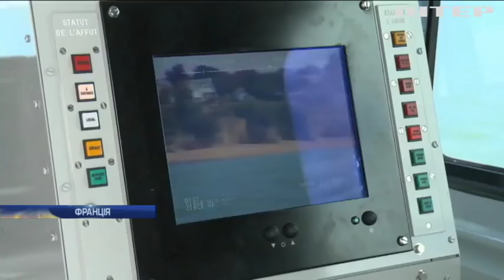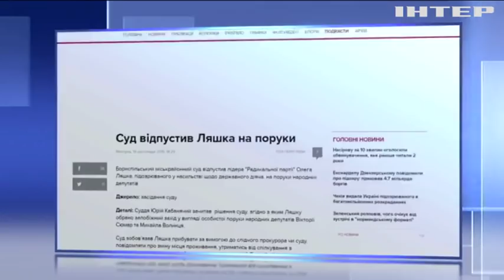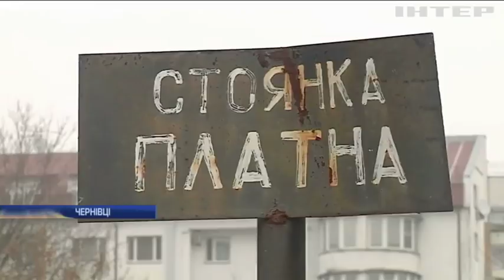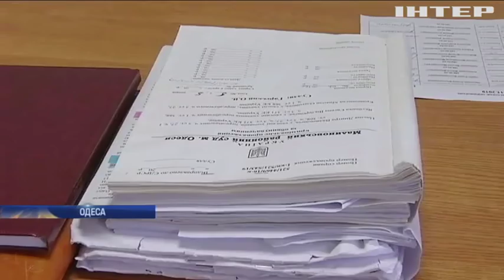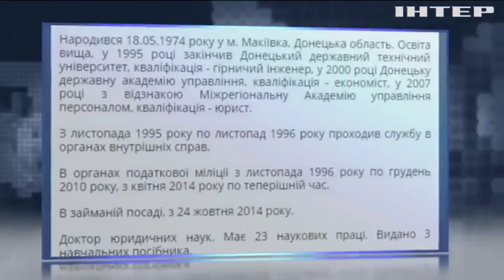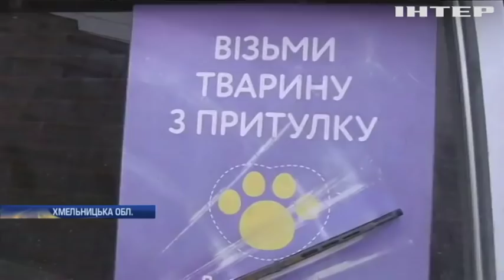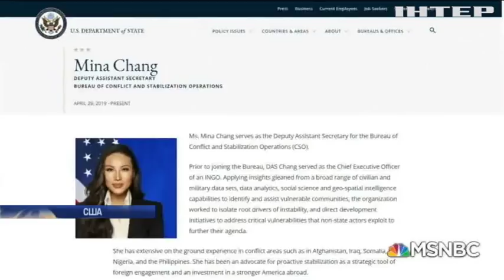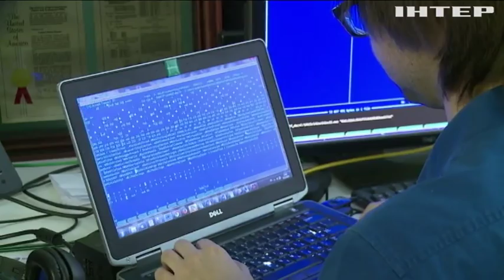Подробности, выпуск за 19 ноября 2019 года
Дивіться у випуску:
На Яворівському полігоні масштабна пожежа. Є загиблі. Що спричинило вогонь?;
Чому в Одесі суд вирішив не кидати за грати винуватця смертельного ДТП?;
Британський прем'єр-міністр потрапив у черговий скандал. У чому цього разу звинувачують Бориса Джонсона?;
Афера по-американськи. Як збрехати у резюме, підробити документи та отримати роботу в американському Держдепі?